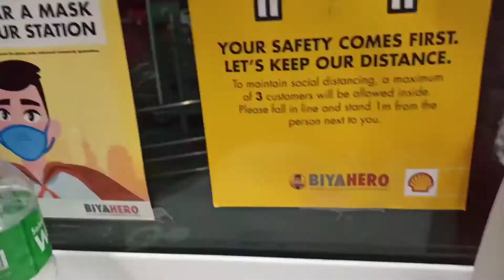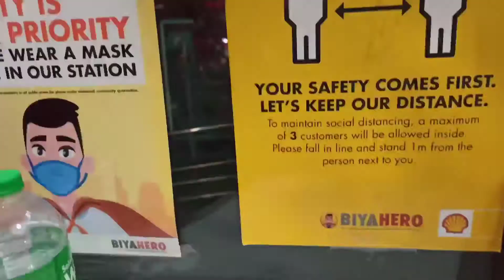Tribute to Sir Fred "Speedog" Vitore XRCP75